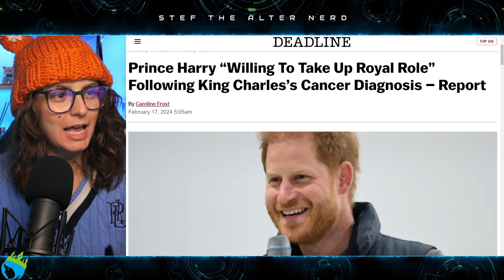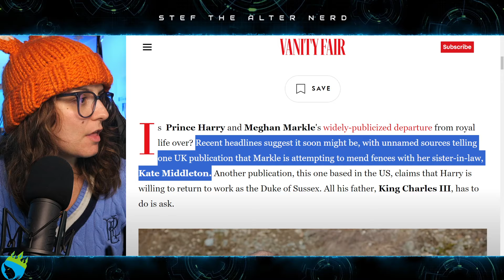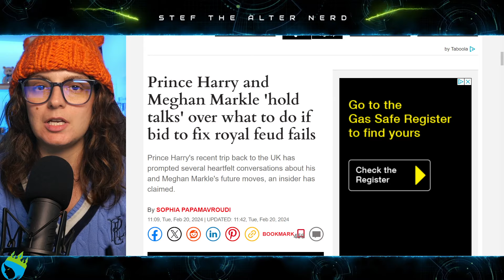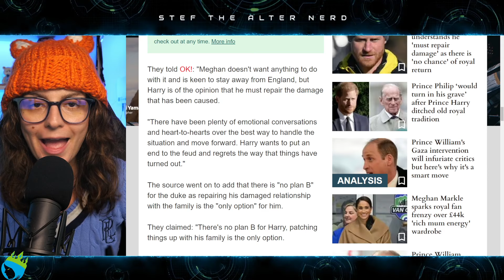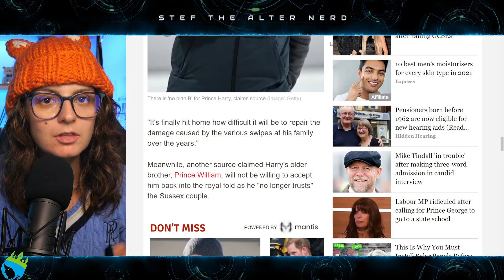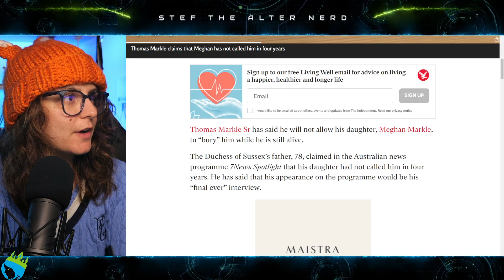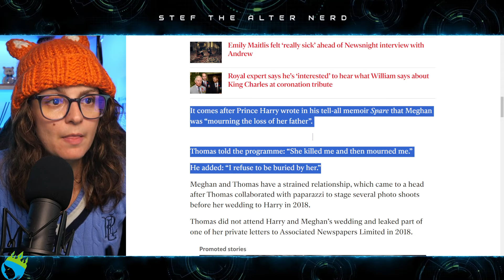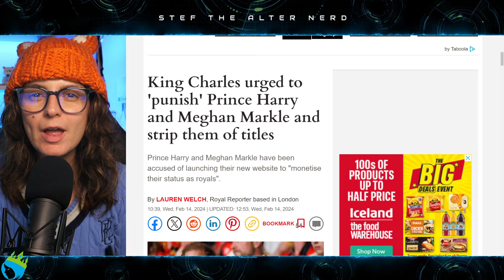DESPERATE! Meghan Markle BEGS Kate Middleton FORGIVENESS to SAVE SUSSEX TITLE!?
Excerpt from Vanity Fair
Meghan Markle is Trying to “Reconcile” With Kate Middleton: Report
The repairing of rifts comes as Prince Harry is rumored to be ready to return to royal duties.
Is  Prince Harry and Meghan Markle's widely-publicized departure from royal life over? Recent headlines suggest it soon might be, with unnamed sources telling one UK publication that Markle is attempting to mend fences with her sister-in-law, Kate Middleton. Another publication, this one based in the US, claims that Harry is willing to return to work as the Duke of Sussex. All his father, King Charles III, has to do is ask.
The news comes as the couple winds up a trip to Canada for an Invictus Games One Year to Go training event, a jaunt they took a day after launching a new website and announcing that Markle's canceled podcast, Archetypes, would return under the umbrella of a new production studio.

Excerpt from Deadline
Prince Harry “Willing To Take Up Royal Role” Following King Charles’s Cancer Diagnosis – Report
Prince Harry has pronounced himself “willing to return to a temporary role within the British Royal Family, it has been reported in the UK media.
Following his visit with his father King Charles after the latter’s cancer diagnosis was made public nearly a fortnight ago, sources have shared with The Times of London that Harry has told friends he would be happy to step into a royal role while his father undergoes medical treatment.
The Royal Family’s public figure roll-call has been depleted in recent weeks with the King withdrawing from public duties, and Kate Middleton, Princess of Wales, continuing to recover privately following abdominal surgery.

Excerpt from Express
Prince Harry and Meghan Markle 'hold talks' over what to do if bid to fix royal feud fails
Prince Harry's recent trip back to the UK has prompted several heartfelt conversations about his and Meghan Markle's future moves, an insider has claimed.
Prince Harry discusses future plans to visit royal family
Prince Harry and Meghan Markle have allegedly been holding some talks - in the form of "emotional conversations" - over their next steps concerning their rift with the Royal Family, an insider has claimed.
The Duke and Duchess of Sussex have been estranged from the Firm since they quit their royal duties in 2020.

Excerpt from Express
King Charles urged to 'punish' Prince Harry and Meghan Markle and strip them of titles
Prince Harry and Meghan Markle have been accused of launching their new website to "monetise their status as royals".

Laters!